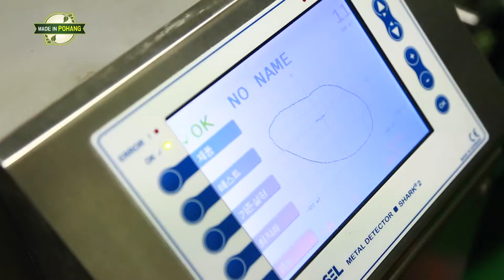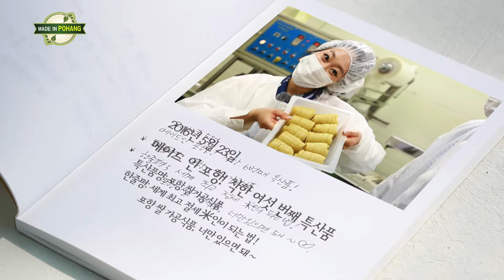포항쌀 가공식품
▶프로그램명 : Made in 포항
▶주요내용 : 포항쌀 가공식품
▶진행 : 조정아 리포터
포항시청 방송국과 현대HCN경북방송이 공동제작한 프로그램입니다. 포항에서 생산되는 우수한 제품과 특산품을 소개합니다. 우리 고장에서 생산되는 좋은 상품들을 많이 이용하시고 널리 홍보하여 주시기 바랍니다~